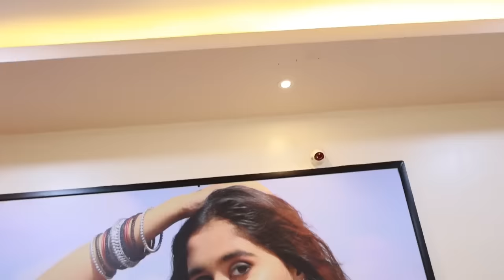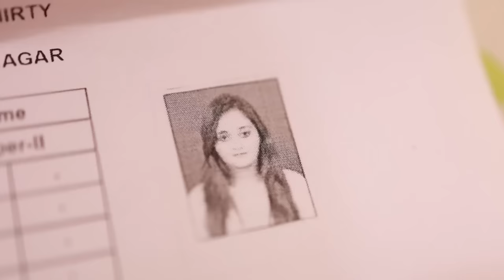My Lifes 1st Tv Serial Audition Kya main Select Hongi? but Ho gai Serious Problem | Bindass Kavya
Mujhe Life ka 1st Tv Serial audition mila kya main tv serial me select hongi?

pt